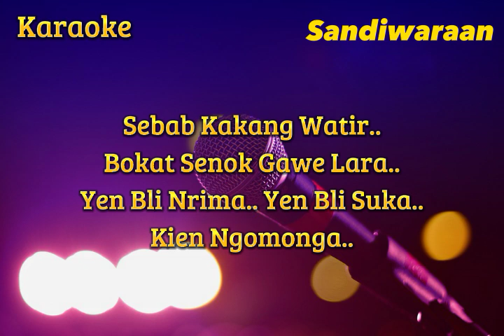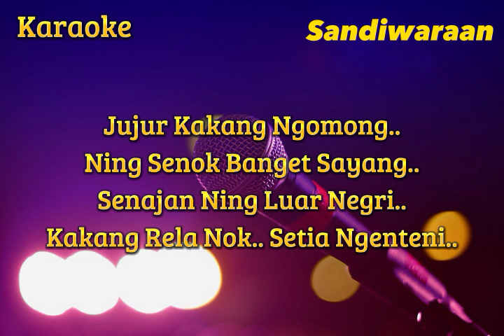Setia Ngenteni ( Wa Koslet ) Karaoke Versi Sandiwaraan - Tengdung Cover